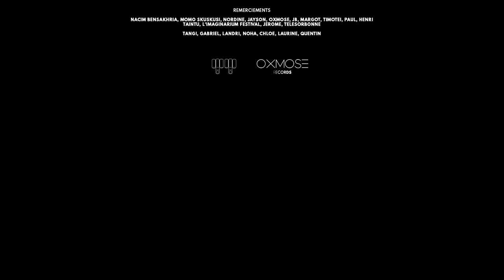Oub à l'Imaginarium Festival | avec 404 (Juin 2019)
Retour sur les coulisses de Oub et son équipe lors de l'Imaginarium Festival - édition 2019.

Avec Dawdler, Leurta et Zomath (404).

Film dirigé par Alexis Clavignac (alexis_calvignac) et Chakib Toumi (@chakib______)
Photographie par Andréa Martins (@andreamtins)

Assistance : Dissar

Remerciements particuliers à Nacim Bensakhria et Mohamed Kuskusi